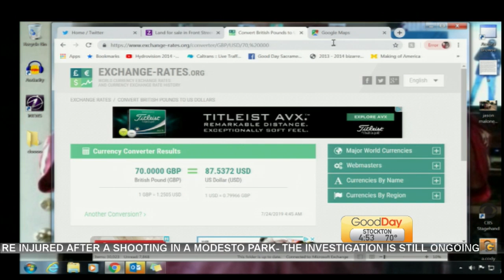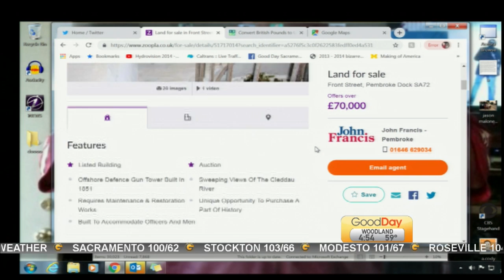Show & Tell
Cody is showing us something cool.